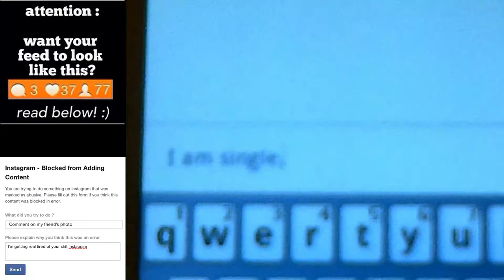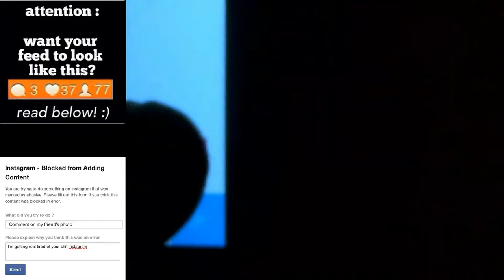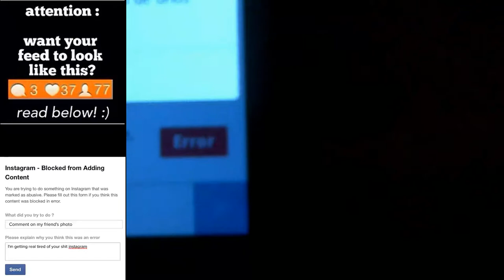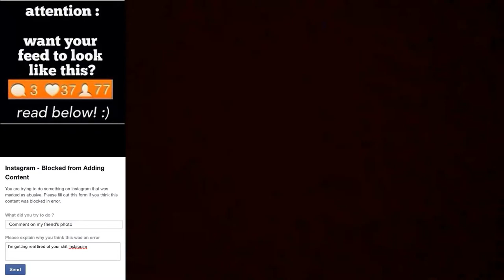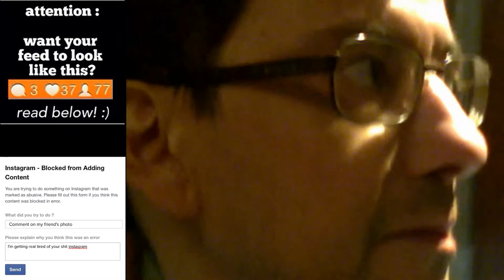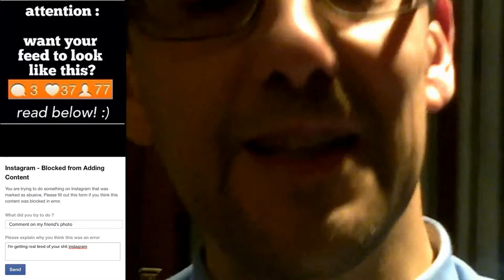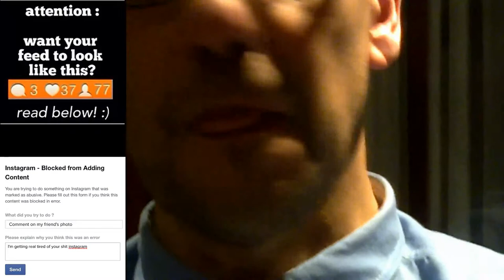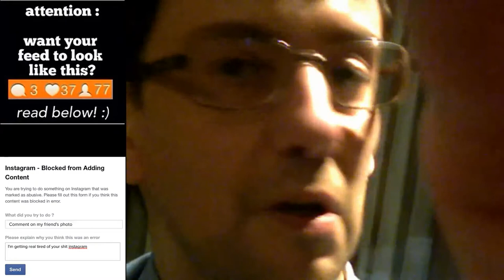vi parla di come Instagram ci impedisce di commentare le publicazioni di altri!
San Ten Chan ritorna e vi parla di come Instagram ci impedisce senza ragione di commentare le pubblicazioni di altri! San Ten Chan ritorna e vi parla ancora una volta del frutto proibito e vi invita a seguirlo in Instagram!
San Ten Chan Instagram San Ten Chan chiacchiera ancora con voi senza consultare i temi più ricercati su Google Trend! San Ten Chan ringrazia il suo pubblico per aver superato le 50.000 visioni! SanTenChan thanked his audience for having passed the 50,000 views! San Ten Chan celebra le 40668 visioni del canale e riprende i discorsi lasciati in sospeso ieri e l'altro ieri sera! San Ten Chan si ricorda di alcuni giochi della propria infanzia e quasi si commuove poverino! San Ten Chan vi parla dal vivo! San Ten Chan chat at you from LIVE! San Ten Chan vi saluta San Ten Chan greets you all ทักทายทุกคนและทุก Captain San Ten Chan greets all its viewers who speak English and thank you to follow him! San Ten Chan parla dei suoi vestiti della politica e di altre cose ancora! San Ten Chan esprime brevi esternazioni su svariati temi San Ten Chan riassume le attività del giorno! Ten San Chan summarizes the activities of the day! San Ten Chan vi saluta e parla dei suoi futuri progetti San Ten Chan greets and talks about his future projects San Ten Chan in alcune brevi esternazioni San Ten Chan vi saluta ed esprime alcuni pensieri. San Ten Chan greets you and express some thoughts. SanTenChan commenta le ultimissime battute di Beppe Grillo sulla vivisezione e sull' "andare oltre Adolf Hitler" San Ten Chan commenta la notizia i Marò urlano alle istituzioni della Republica Italiana di non abbandonarli al loro ingrato destino! San Ten Chan commenta notizia: a rischio violenza Mondiali di Calcio 2014 San Ten Chan analizza il fenomeno della violenza nel calcio, nello sport e negli stadi! San Ten Chan ha trovato una spiegazione al Giorno dei Quattro Papi Il Capitan San Ten Chan commenta il giorno dei quattro Papi SanTenChan commenta il cazzo sfuggito a Papa Francesco Al Papa se le escapó una palabrota - Lo mas visto en la semana en Yahoo YouTube FaceBook Twitter
San Ten Chan e le sue brevi esternazioni sul Festival di San Remo San Ten Chan commenta inizio Festival di San Remo